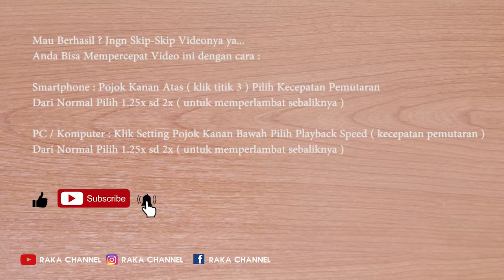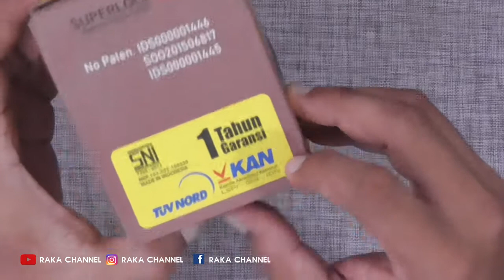BukaBox dan Pasang Regulator Gascomp Superlock Kuat dan Tahan Lama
BukaBox dan Pasang Regulator Gascomp Superlock Kuat dan Tahan Lama Terbaru
Regulator superlok gasComp jaminan paling Aman ini sangat recommend walaupun terbilah lebih mahal hanya Rp. 70.000,- dari Regulator Biasanya  bagi yang ingin Regulator yang tidak pilih-pilih tabung gas cobalah ini. Kuat dan Tahan Lebih Lama.